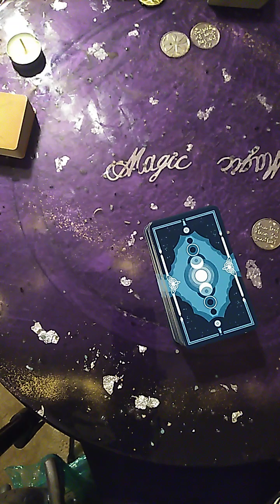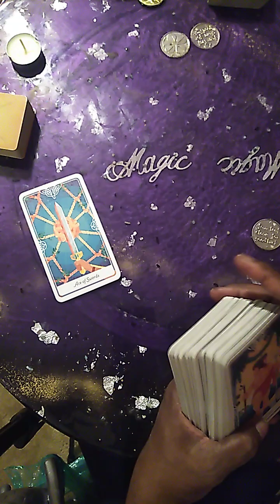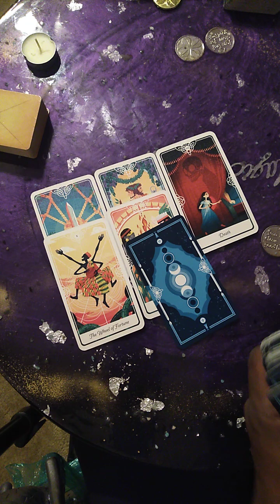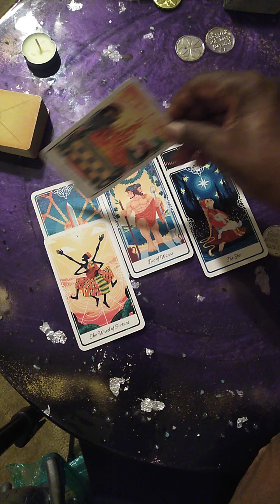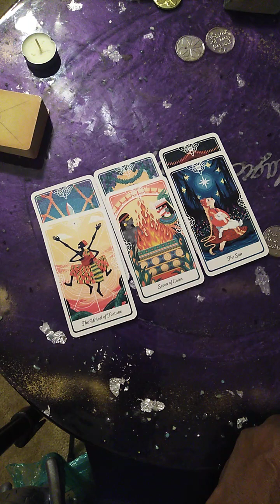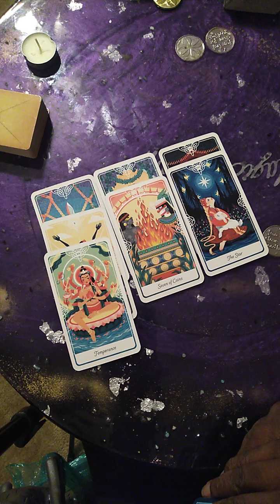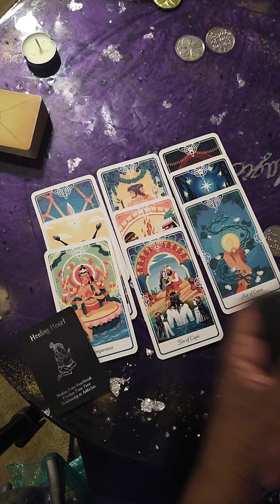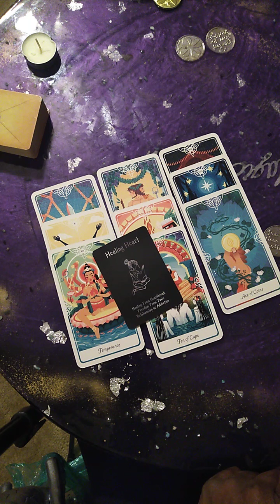Solo Messages: Sagittarius " mini series October